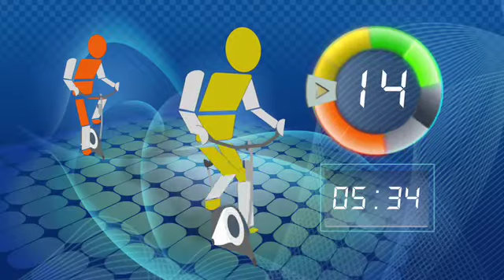Virtual Q cycling for fitness instructors: Interval / mountain climb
Add video elements to your indoor cycling class!

Interval or Mountain climb with TRIP display - Computerized images act as visual cues that guide the instructor and the class through each of the various elements of a cycling program -- Time, Resistance, Intensity and Position (TRIP)